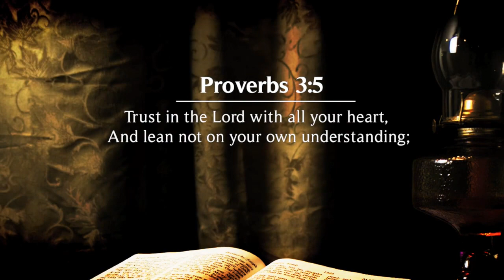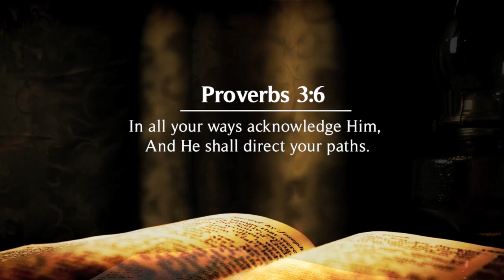Delivered From Communist China | Dr Ming Wang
SIGHT - a major motion picture about Dr. Wang is coming!
Sight is a full-length feature film inspired by the autobiography of Dr. Ming Wang, Harvard & MIT (MD); PhD (laser physics), author of the autobiography, From Darkness to Sight.
"In Your Corner Ministries" is a 501 (c) 3 not-for-profit organization. Our mission is to share the GOSPEL OF CHRIST around the world through internet media; documentaries; public speaking; live programs and singing events; and our television show "In Your Corner with Kerry Pharr", which airs weekly on the international TV network, Daystar, and National Religious Broadcasting TV.  We support other local and international ministries, i.e. "Hope Centers" in the USA;  "Bethesda Children's Home" in Santo Domingo, Dominican Republic; "Lughano Children's Home" in Zambia Africa;  and other opportunities as God provides.  Additionally, we minister in public and private venues, including churches, homebound visitation, nursing homes, and various special events.